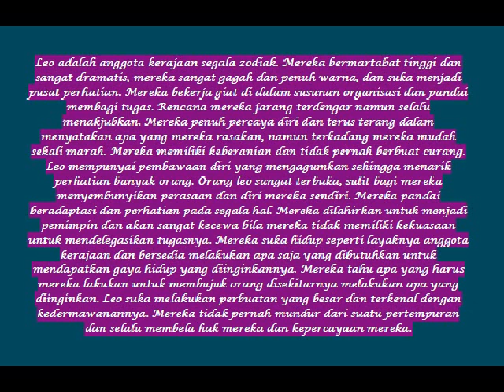zodiak hari ini leo | bintang leo | ramalan zodiak leo